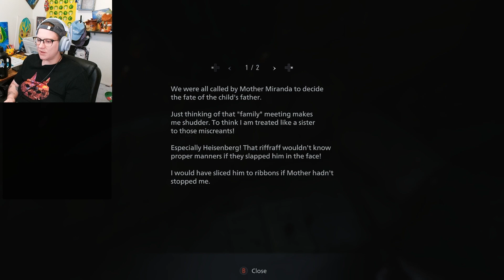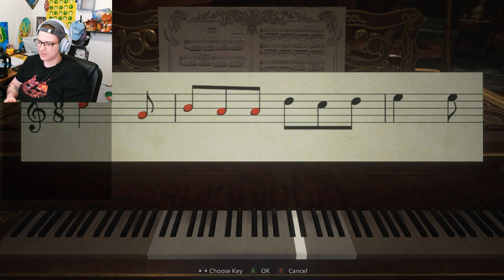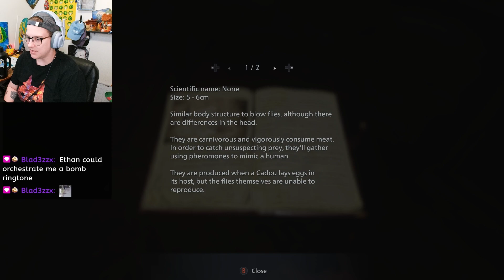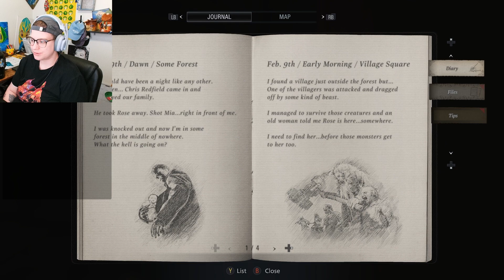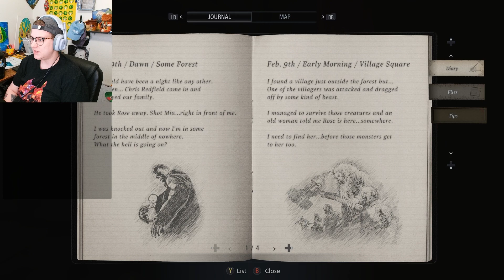Resident Evil Village | Twitch Livestream (PC) [2]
Here It is! Number 5 in MY PERSONAL Resident Evil Journey! I aim to beat EVERY SINGLE RESIDENT EVIL GAME (Past, Present, and Future) That i possibly can on Twitch/YouTube.

I have a Vlogging/Gardening channel!
Socials!

Case: Thermaltake Core V21
MoBo: ASUS TUF Gaming B760M-PLUS
CPU: Intel Core i5-13600K
GPU: GeForce RTX 4070 Super
RAM: DDR5 32GB Kit (2 x 16GB) 5600MHz

Xbox Series X Elgato
Stream Deck 15 Button

Accessories:
Gaming Keyboard: Hyper X Alloy Elite 2
Mouse: JLabs Epic Wireless Mouse
Monitors:
Sceptre 27-inch E275B-FPN168
LG 27GL650F-B 27 Inch
QQH 15.6" Portable Monitor
Mic: Elgato Wave 3
Camera: El Gato StreamCam
Capture Card: Elgato HD60x

The lovely Humans I have received inspiration from to make my content better:
Streaming/YouTube in general:  @GabSmolders
YouTube Intro/Outro:  @rayyylmao
Playing Story/Horror games in general:  @ManyATrueNerd
Editing Style:  @GabSmolders
Intro Snippet Video of VOD content:  @CarcinogenSDA

Resident Evil Village is a thrilling and intense survival horror game that serves as the eighth main installment in the popular Resident Evil series. Set three years after the events of Resident Evil 7, the game follows the story of Ethan Winters, the protagonist from the previous game. Ethan finds himself in a mysterious village filled with unimaginable horrors and must navigate through a nightmarish landscape to uncover the truth and rescue his kidnapped daughter. With its atmospheric setting, immersive gameplay, and terrifying enemies, Resident Evil Village delivers a gripping and adrenaline-pumping experience that will keep players on the edge of their seats.